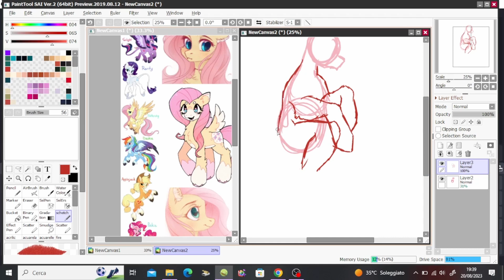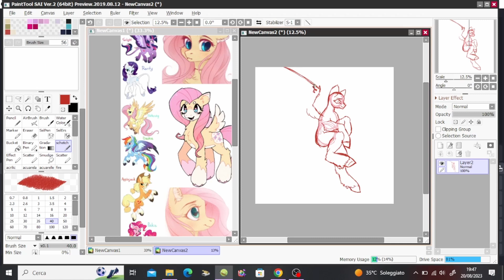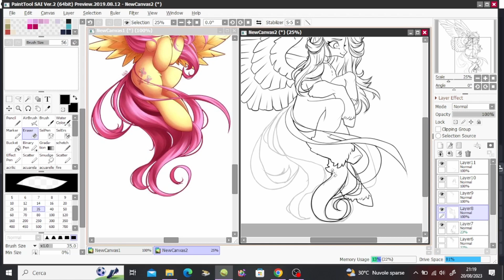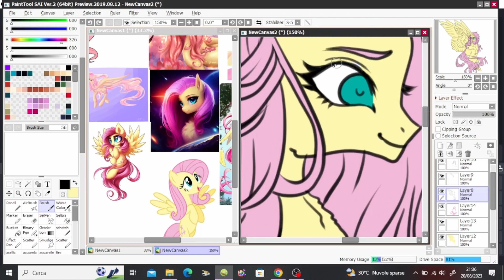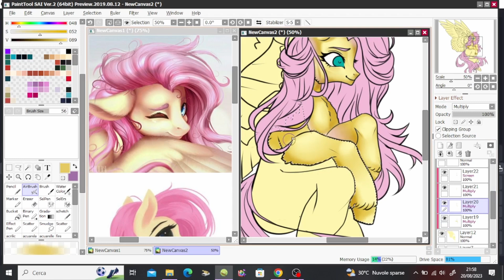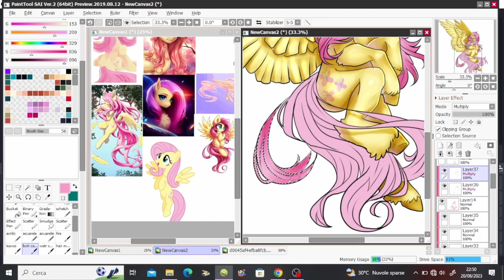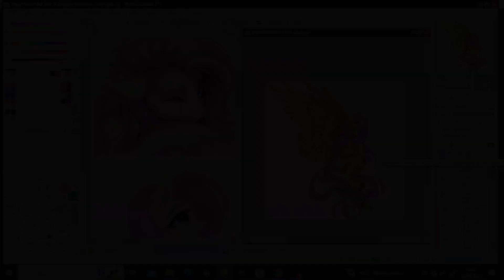Speedpaint - Fluttershy - My Little Pony